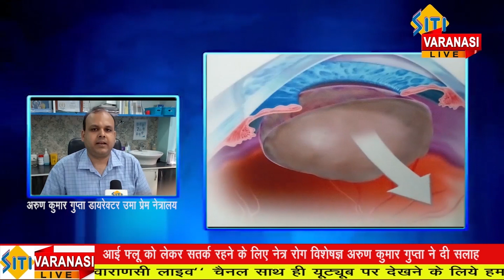आई फ्लू को लेकर सतर्क रहने के लिए उमा प्रेम नेत्रालय के नेत्र रोग विशेषज्ञ अरुण गुप्ता ने दी सलाह